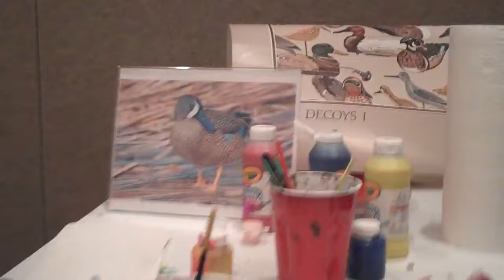Northwest 2011 Ducks Unlimited - Decoy Painting